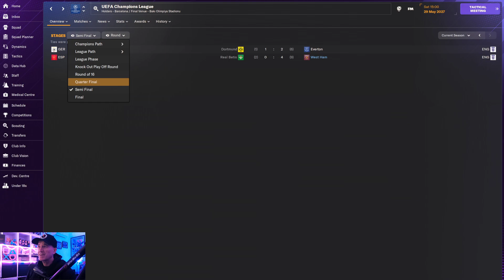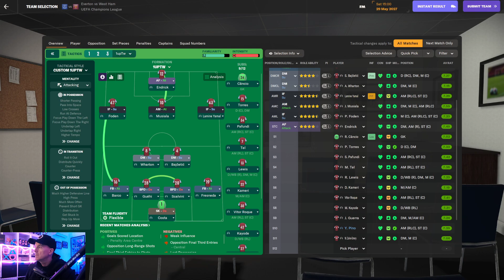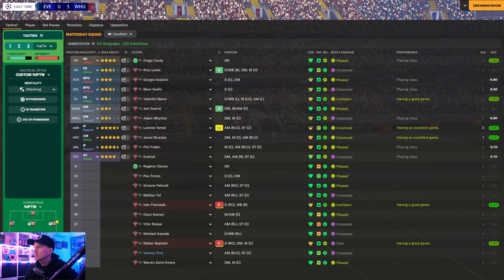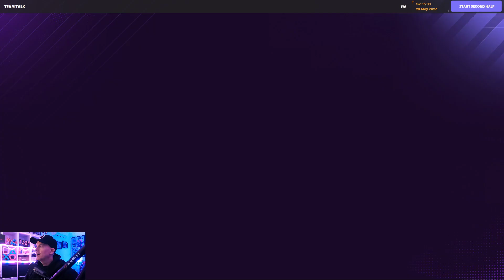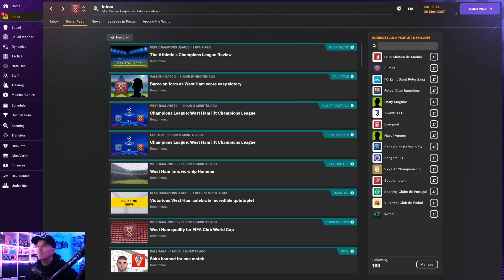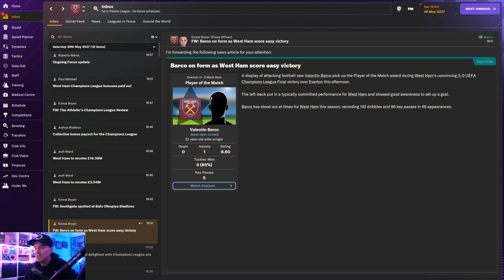Everton Vs West Ham 2027 Champions League Final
Watch my Daily Live Streams Each after between 4pm and 7pm GMT

We get sent all of the latest and newest games from the publishers, so stick around and stay in touch!
Our other channel has been around for years and I mainly play racing games over there.